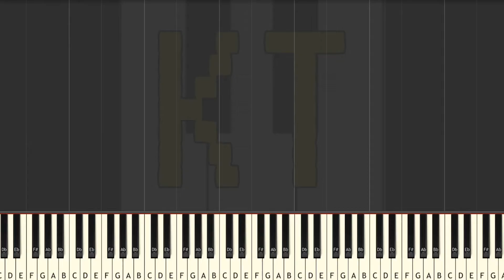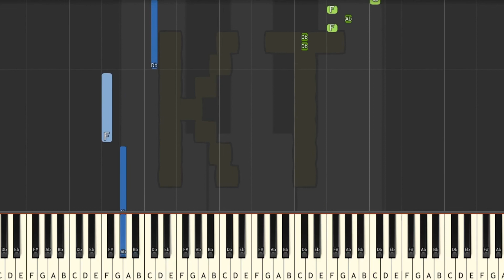Learn to Play Join Us For A Bite by JT Machinima - Medium Mode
This series of Synthesia piano tutorial videos is designed to teach YOU how to play the Join Us For A Bite and other video game music like a pro! There are four difficulty levels: easy, medium, hard, and insane. Each level builds off of the one before it. This video is medium mode, and there are links to the other difficulties in the description below.

🎹  GEAR 🎹

♫ Keyboards ♫

🎹  Let’s Connect! 🎹